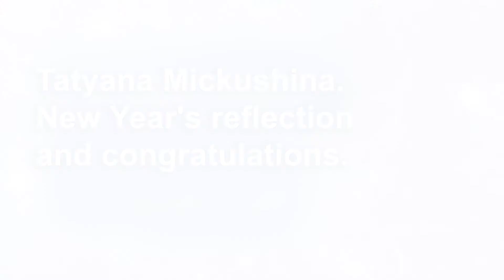Happy new year 2021! New Year's reflection and congratulations. Tatyana Mickushina.(ENG subtitles)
The official website of the Messenger Tatyana Mickushina